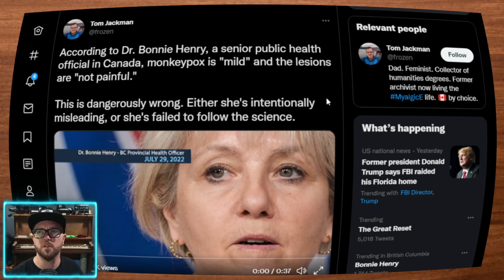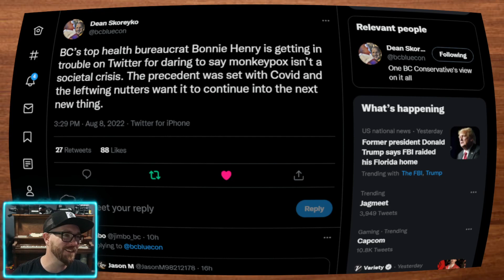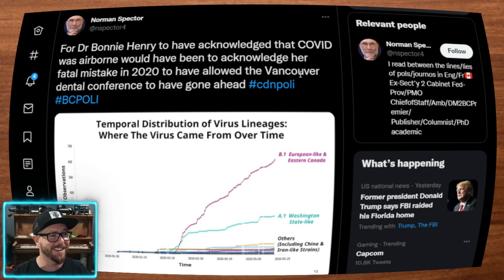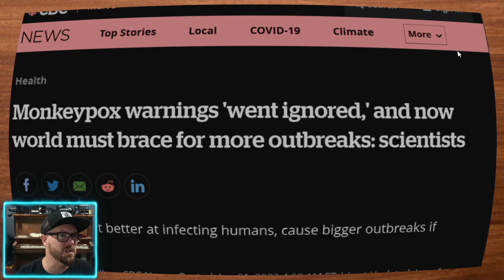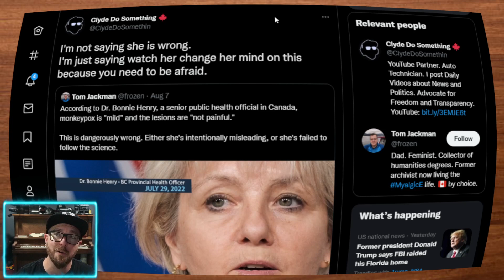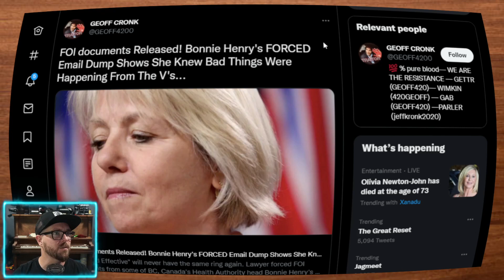Canadian Health Officer Downplays Monkeypox - Triggering Social Media Mob - Bonnie Henry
Flippity Floopity Bonnie Henry is trending because she talked about Monkeypox like a clinician and not a propagandist. Bonnie Henry is the Health Officer of British Colombia.